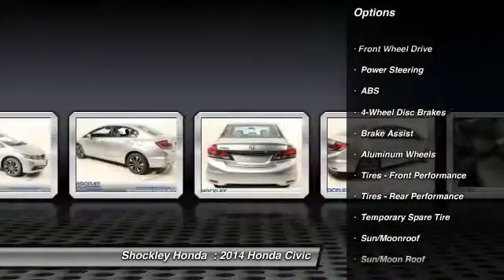2014 Honda Civic Frederick MD 33452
2014 Honda Civic EX

Shockley Honda
7400 Shockley Drive

Pick up this Alabaster Silver Metallic 2014 Honda Civic, available today at Shockley Honda . Featuring Automatic transmission, it has 2 miles. This could be the one you've been searching for.